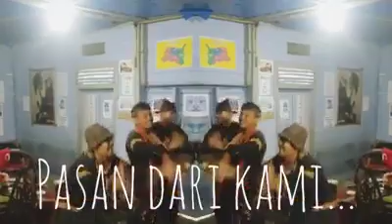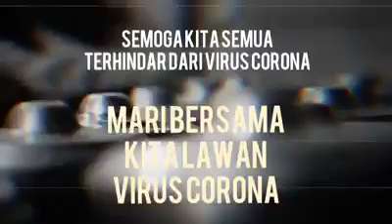LAGU MINANG COVID-19 |DENDANG VIRUS CORONA RANAH MINANG